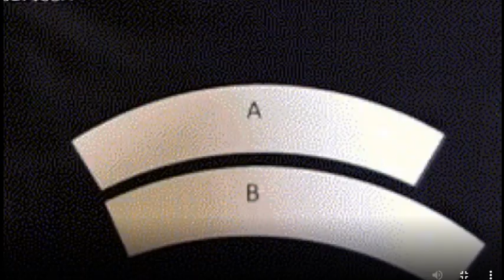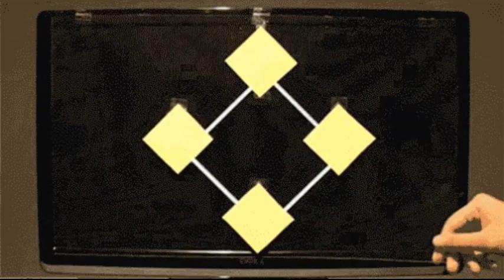Göz Yanılması | Görsel İllüzyon | Laforizma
Optik illüzyon ya da göz yanılsaması, görsel olarak algılanan görüntüler ile nesnel gerçekliğin farklı olduğu durumlar için kullanılan terimdir. Göz tarafından toplanan ve beyinde işlenen bilgiler uyaran kaynağının fiziksel ölçümü ile uyuşmayan bir algı oluşturur.
Bu videoda sizlere göz yanılması yani görsel illüzyon ile ilgili kısa görüntüler paylaşılacak. İzlerken hem keyif alacaksınız hemde şaşkınlığınızı gizleyemeyeceksiniz. Optik illüzyon serisini kaçırmamanızı öneririm.
Laforizma ekibi olarak sizler için kaliteli içerik sunmayı ilke edindik ve bu doğrultuda çalışmalarımız devam etmektedir.